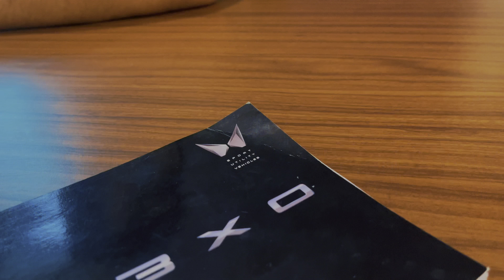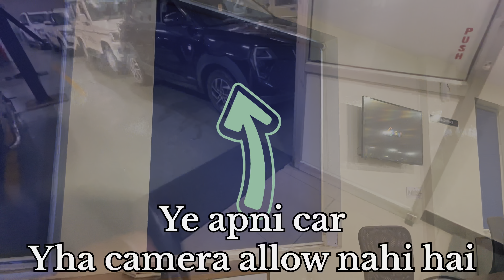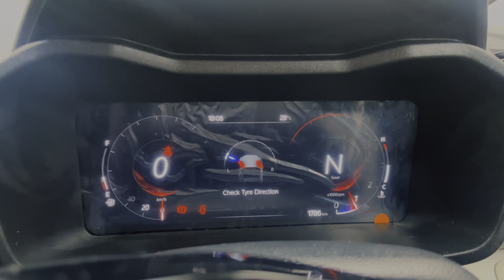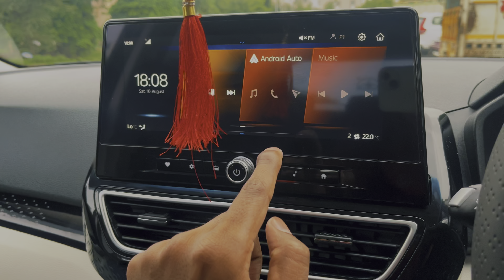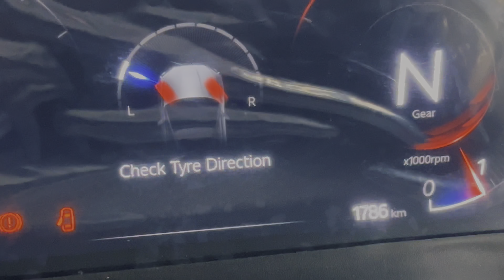My New Mahindra XUV 3XO Ki First Service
Hello guys
This is the vlog of my new mahindra xuv 3xo first service